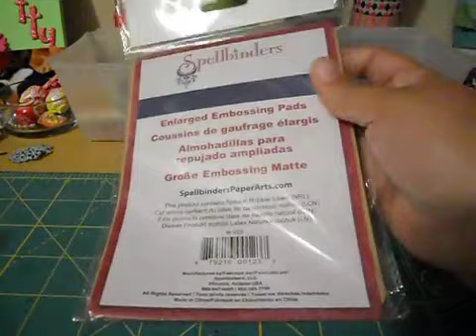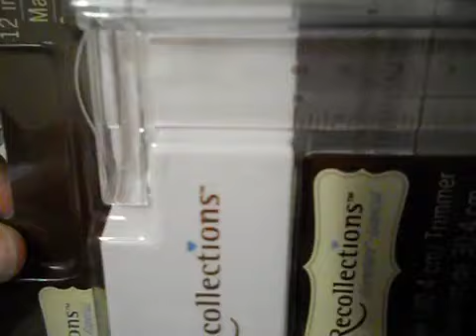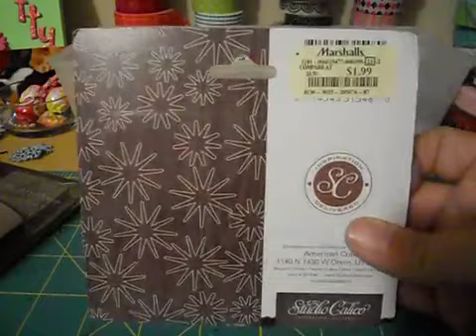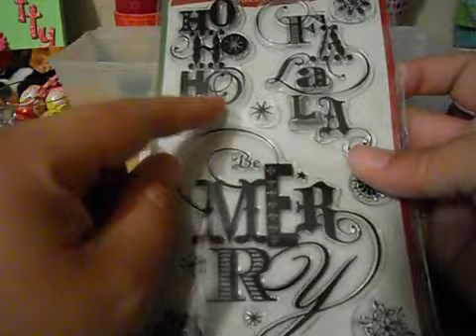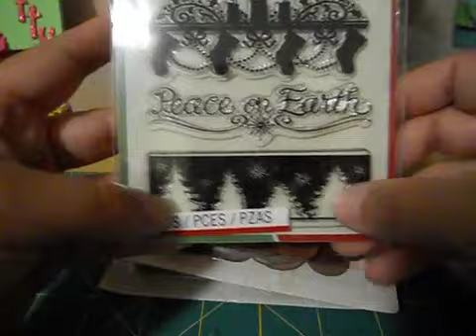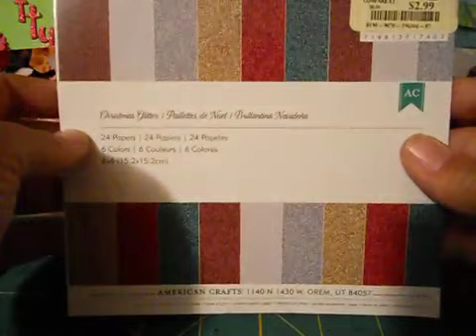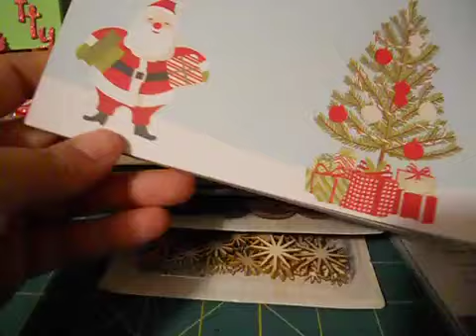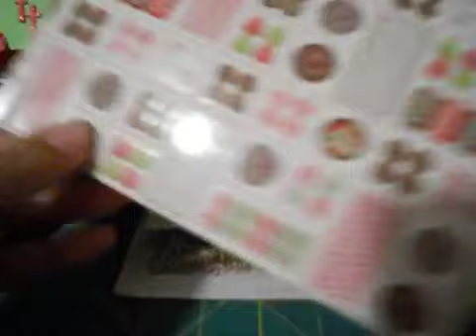Hauls from Michaels and Marshalls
Sorry my video cut out... my camera died!!! WOOPS! lol